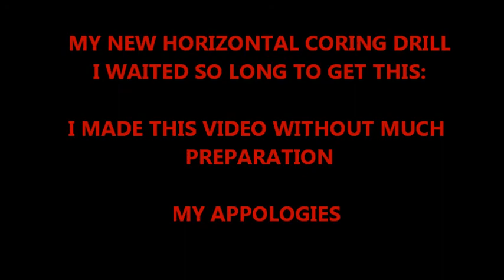CORE DRILL FIRST USE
I purchased a new core drill specifically designed for drilling holes horizontally with minimum effort.
The drill is attached to a wall by a support shaft which completely supports the core drill against the wall during the drilling opperation.
In the past i had to support the weight of a conventional drill and core bit as i was drilling into the wall.
Another method is to attach a drilling cradle to the wall with a anchor bolt and proceed to core a hole through the wall, however this leaves another hole in the wall where the anchor bolt was used. this is not ideal in some situations.